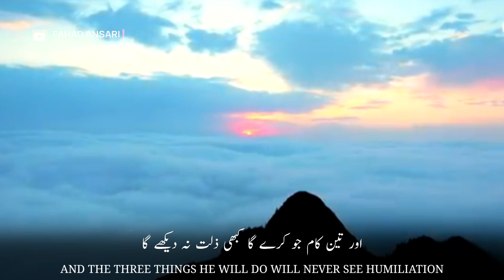Beautiful Islamic WhatsApp Status | Stop Dreaming Of Honor | Molana Tariq Jamil | HD